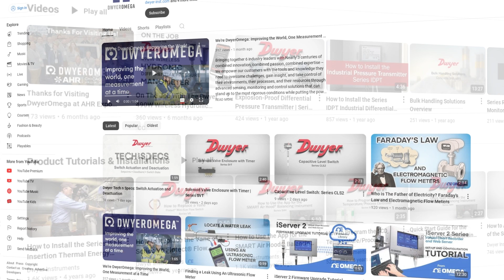A BIG Announcement from Dwyer Instruments!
As you may have noticed, Dwyer-Instruments has recently teamed up with Omega Engineering to become DwyerOmega! So, we now have a new DwyerOmega YouTube Channel where you’ll find all the engaging and informative content you’ve grown accustomed to from Dwyer-Instruments.